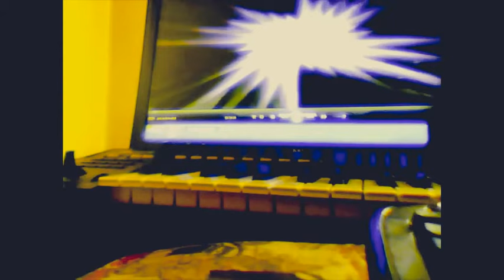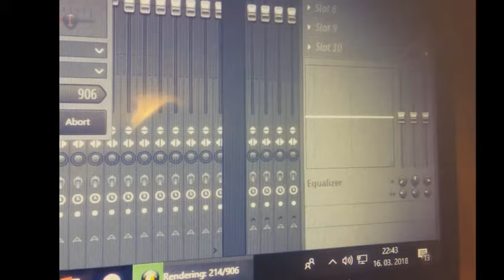Long trip by bus Geza Karlatec Kaka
Music and artist  Geza Karlatec KAKA-Jazz rock